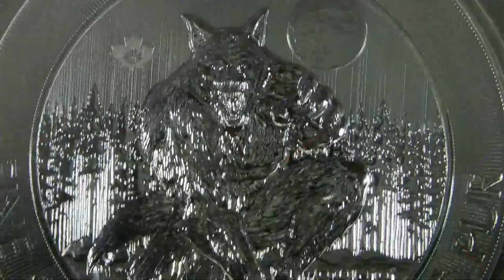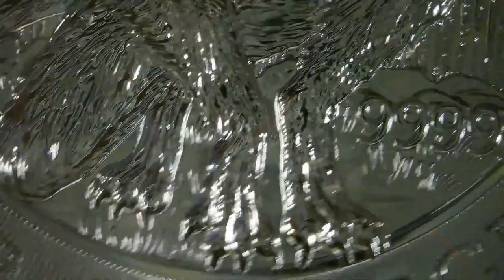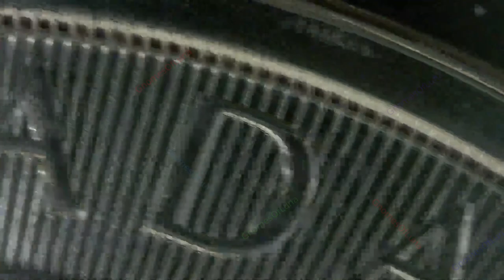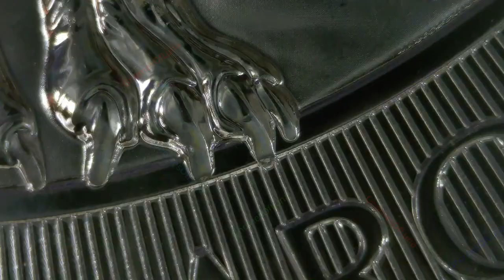2021 Werewolf 2 Oz / Creatures of the North / Royal Canadian Mint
2021
Werewolf 2 Oz
Creatures of the North
Royal Canadian Mint